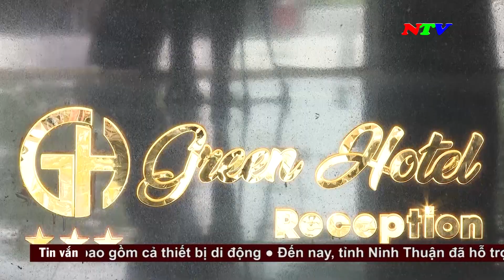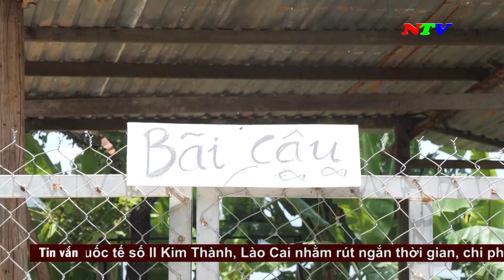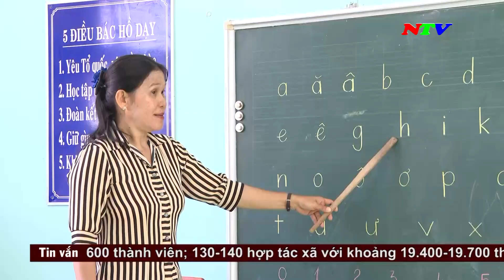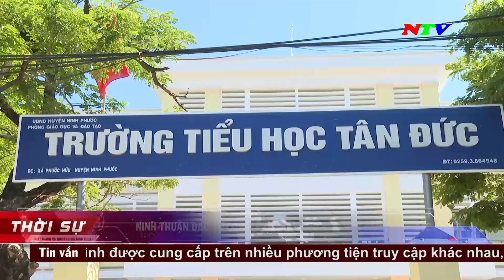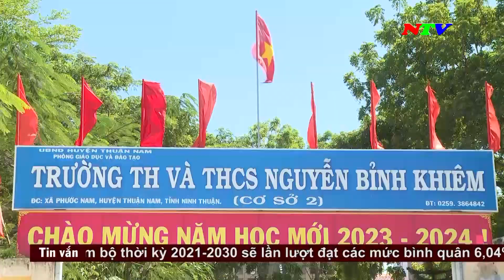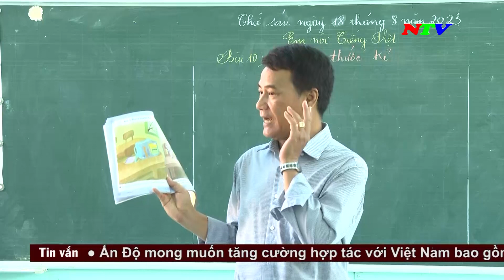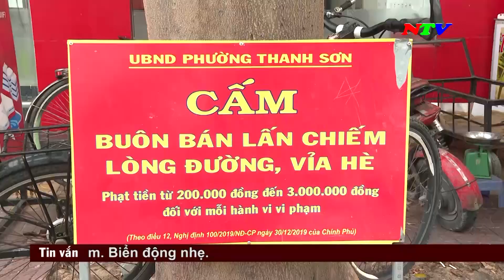Thời sự 19h45 - 22/8/2023 | NTV